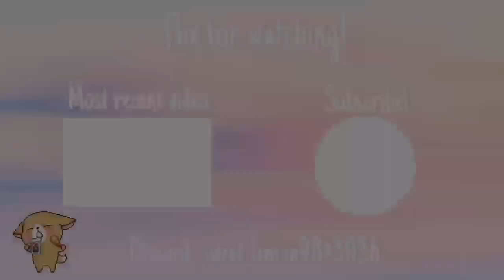The Cars That Go Boom! || Mini Royale High Music Video!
Roblox: sweet_lemon98

Hope you enjoyed this video and thx for watching! Love you guys! ♡
~sweet_lemon98